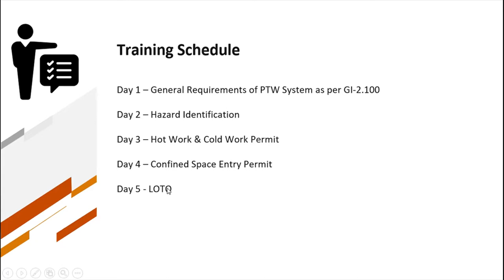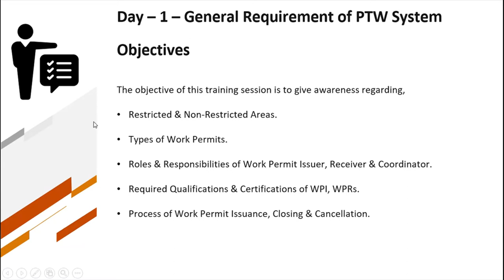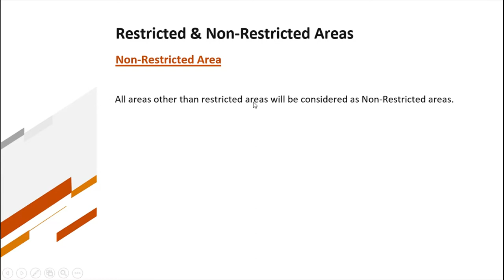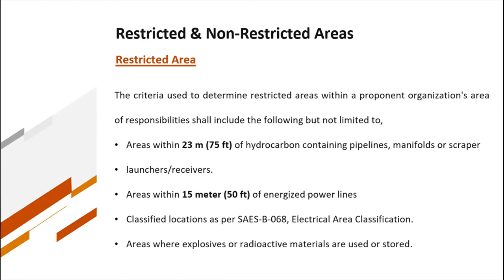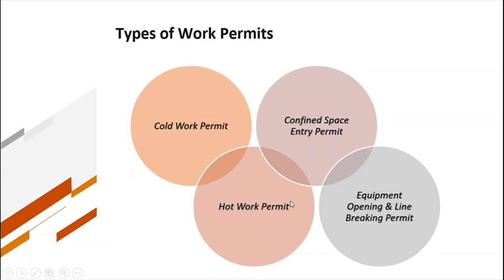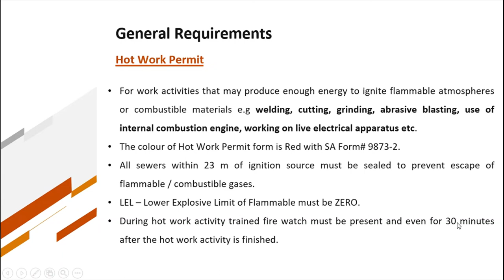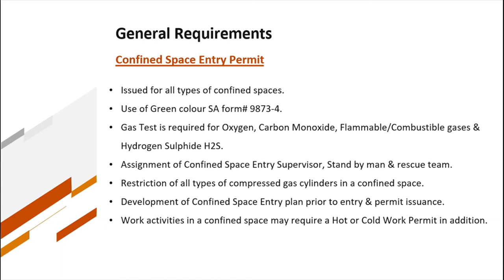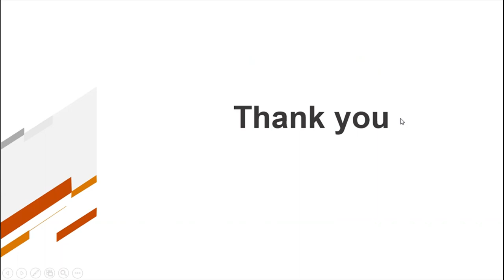Saudi Aramco Work Permit Receiver (WPR) Course (Lecture - 01) | oil and gas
This course is basically designed for the aspirants of Saudi Aramco Work Permit Receiver Course. In this You will learn about  work permit receiving in Saudi Aramco. You will learn new about:
1)work permit
2)oil and gas
3)oil and gas development company
4)safety
5)ppe
6)petrol companies
This will help the attendees to understand the G.I 2.100 PTW General Requirements.